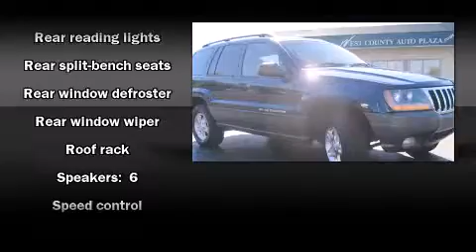2002 Jeep Grand Cherokee Laredo SUV in St. Louis, MO 63011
13980 Manchester Rd.

Come test drive this 2002 Jeep Grand Cherokee. It features four-wheel drive capabilities, a durable automatic transmission, and a 4 liter 6 cylinder engine. Jeep prioritized practicality, efficiency, and style by including: delay-off headlights, front and rear reading lights, 1-touch window functionality, air conditioning, cruise control, a roof rack, and more. Premium sound drives 6 speakers, providing you and your passengers a sensational audio experience. Jeep also prioritized safety and security with features such as: dual front impact airbags, ignition disabling, and 4 wheel disc brakes with ABS. Please don't hesitate to give us a call.